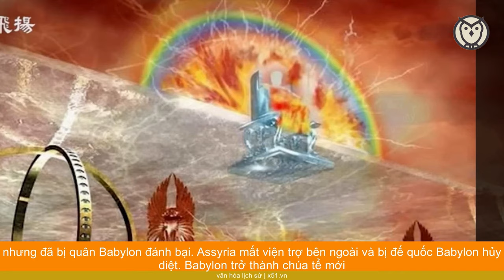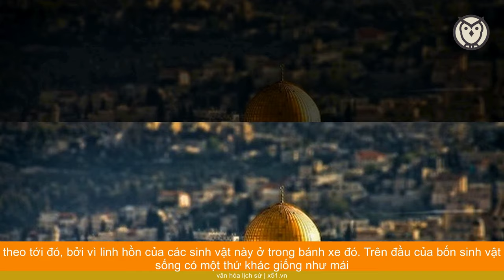PHẢI CHĂNG TỪ 2600 NĂM TRƯỚC NHÀ TIÊN TRI EZEKIEL ĐÃ DỰ ĐOÁN CHÍNH XÁC CUỘC XUNG ĐỘT GIỮA ISRAEL VÀ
Ngày 7 tháng 10 năm 2023, ở Trung Đông, Israel bất ngờ bùng cháy ngọn lửa chiến tranh hừng hực. Dải Gaza ở góc Tây Nam của Israel vốn là địa bàn thuộc kiểm soát của Hamas, một tổ chức vũ trang của người Palestine.